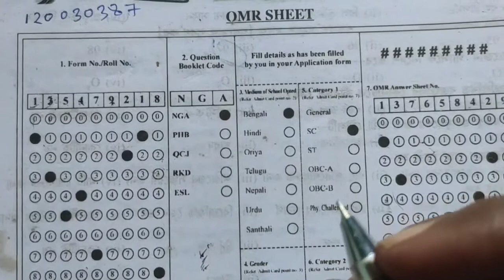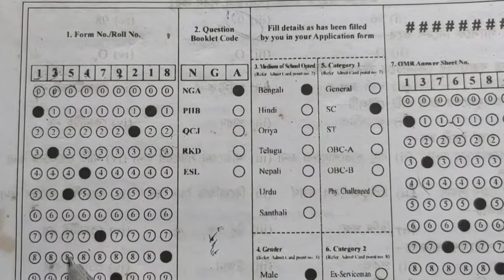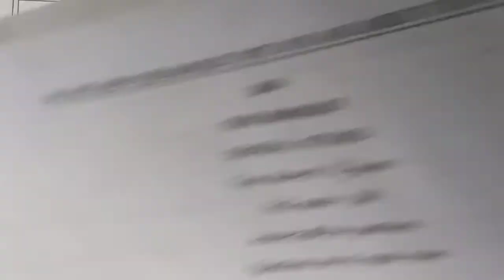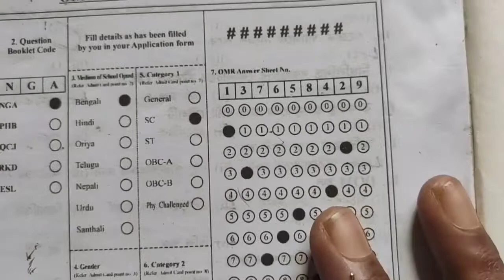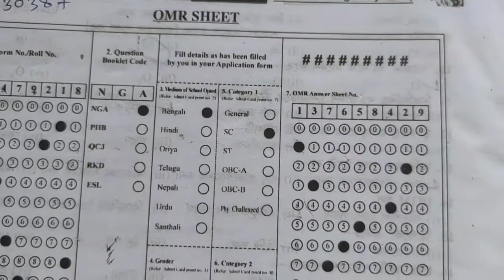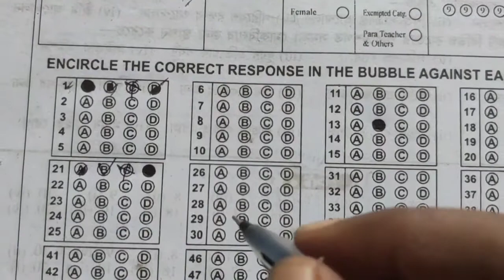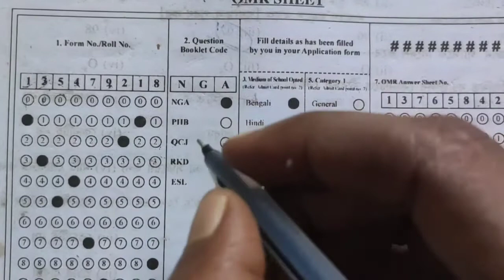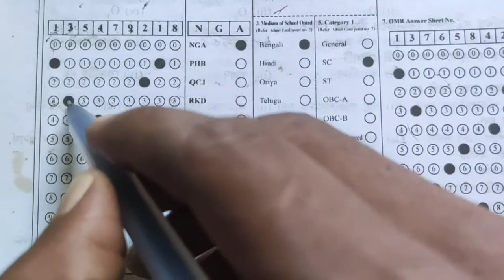How to Fillup OMR Sheet in Board Exam | Primary TET OMR Sheet | India all Board Exam OMR Sheet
How to Fillup OMR Sheet in Board Exam | Primary TET OMR Sheet | India all Board Exam OMR Sheet Filled
RALL SSC PSC WBCS BANK POLICE ICDS PRIMARY TET GROUP D ALL GOVERNMENT SERVICE EXAMINATION